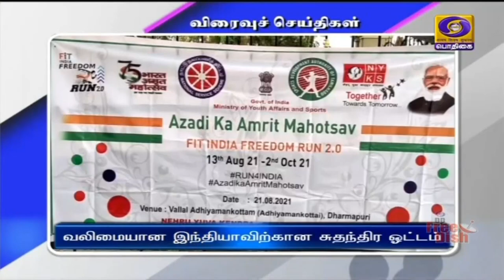PodhigaiTamilNews பொதிகைசெய்திகள்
AzadiKaAmritMahotsav தருமபுரி மாவட்டம், அதியமான் கோட்டையிலும் 75 வது விடுதலை நாள் விழாவையொட்டி சிறப்பு ஓட்டத்தை மாவட்ட ஆட்சியர் திவ்ய தர்ஷினி தொடங்கி வைத்தார்.